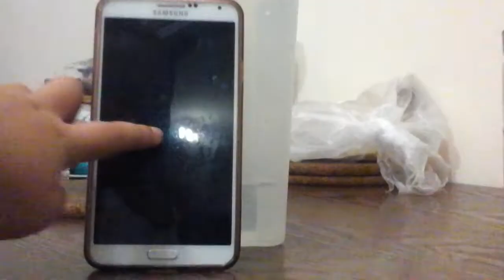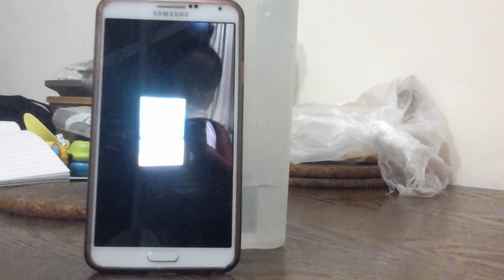Winning 3 crowns in Piano Tiles 2 - Little Star